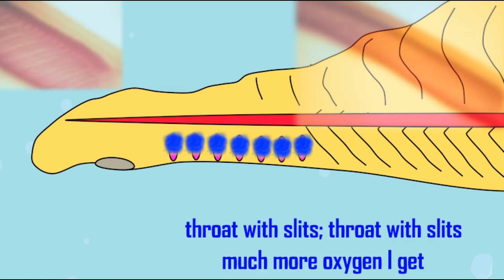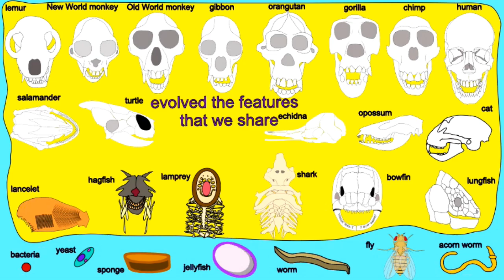the chordate song